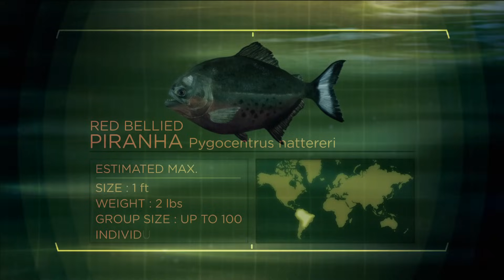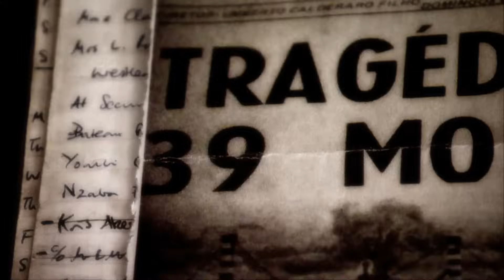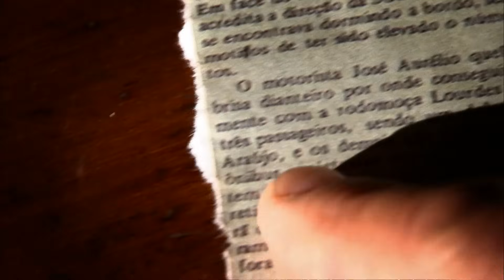River Monsters: Jeremy Wade Investigates the Piranha (S1, E1) | Full Episode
S1 E1: "Piranha" (Premiered 04/05/2009)
In 1976 a packed coach crashed into the Amazon killing 39 people. When the bodies were pulled out, some had been so viciously mutilated by Piranhas they could only be identified by their clothes.